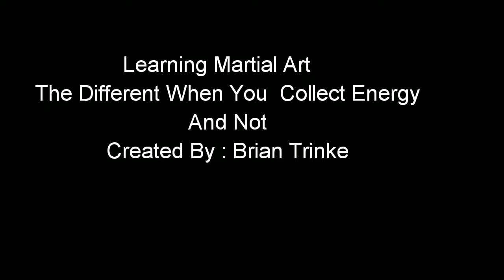Learning Martial Art : The Different When You Collect Energy And Not